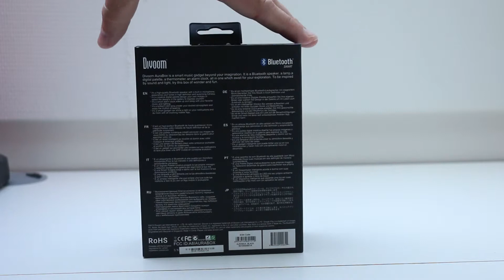Unboxing: Divoom AuraBox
⇨ Lees de review:
⇩ Klikkerdeklik voor meer GadgetGear.nl ⇩